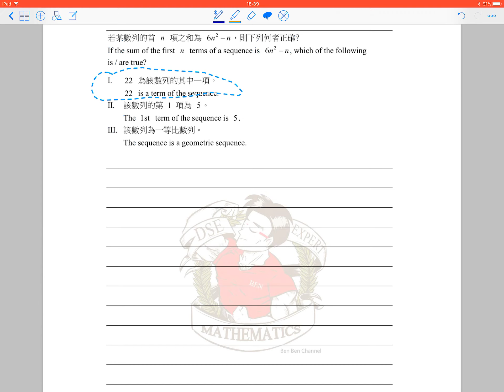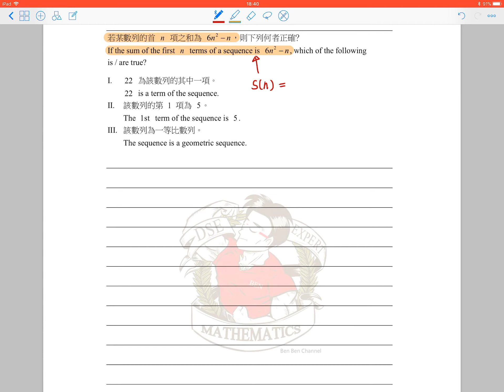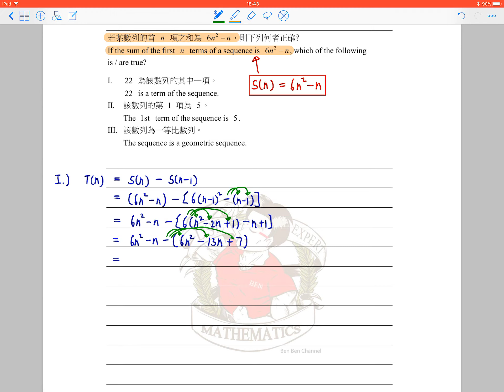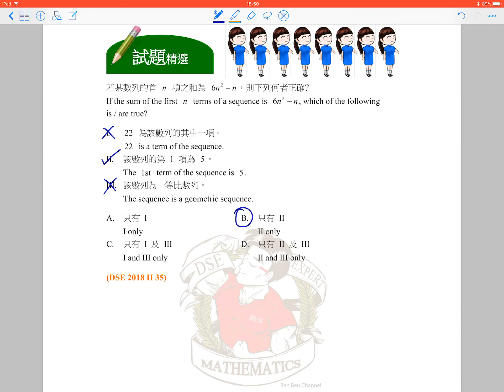BenBenChannel - HKDSE Mathematics 2018 Paper 2 Q.35